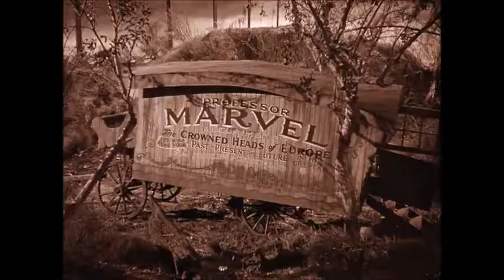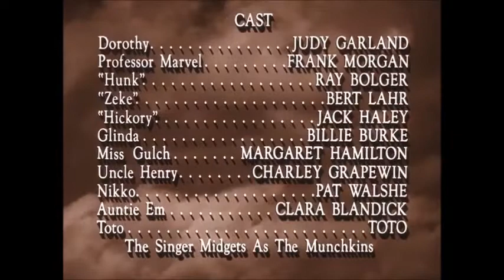Wizard of Oz Without People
The movie Wizard of Oz without people (including talking beings such as the Cowardly Lion and the Tin Man)